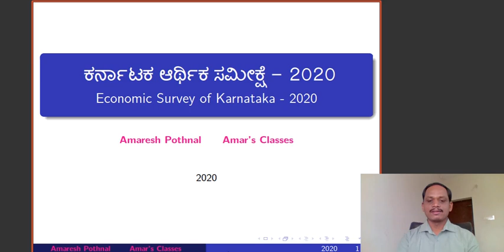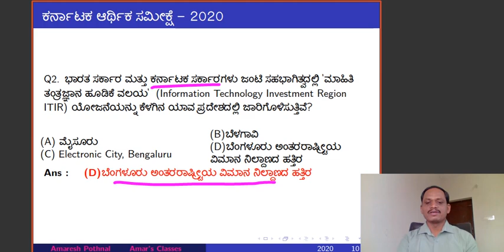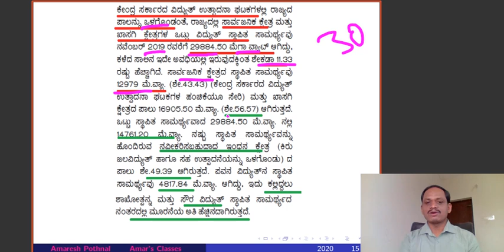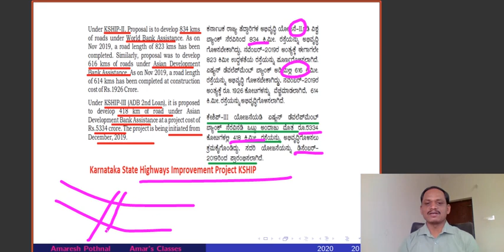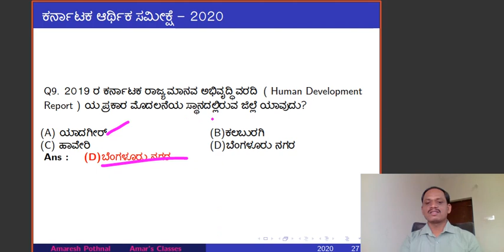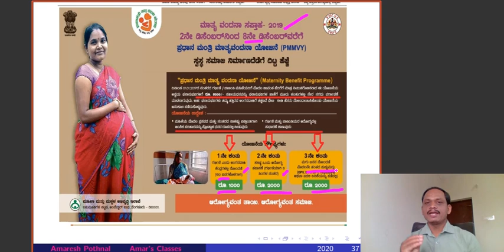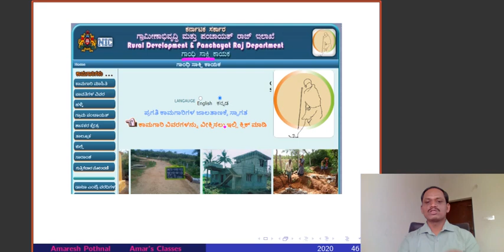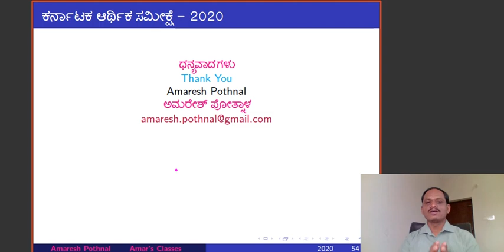Karnataka Economic Survey 2020 Part-2|ಕರ್ನಾಟಕ ಆರ್ಥಿಕ ಸಮೀಕ್ಷೆ - 2020|Economic Survey of Karnataka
Economic Survey of Karnataka is very important document and must read document for any competitive exam aspirant. Economic Survey of Karnataka 2019-20 is long document having more than 1000 pages.
Economic Survey of Karnataka ( ಕರ್ನಾಟಕ ಆರ್ಥಿಕ ಸಮೀಕ್ಷೆ - 2020) is a detailed and consolidated document or report published every by Government of Karnataka, the Department of Planning, Programme Monitoring and Statistics.
In this edition of the Economic Survey they have included a new chapter called "Sustainable Development Goals"  "ಸುಸ್ಥಿರ ಅಭಿವೃದ್ಧಿ ಗುರಿಗಳು"
🕘Timestamps: Few Important Questions covered in this video
0:45  - Introduction to Economic Survey of Karnataka 2019-20
2:00 - Types of Irrigation Systems in Karnataka - Tube Wells, Canal System, Dug Wells, Tanks and Later Sprinkler and Drip Irrigation Systems. ಕೊಳವೆ ಅಥವಾ ಕೊರೆದ ಬಾವಿಗಳು, ಕಾಲುವೆ ನೀರಾವರಿ, ತೋಡಿದ ಬಾವಿಗಳು ಕೆರೆಗಳು.
5:29 - Information Technology Investment Region ITIR in Karnataka Near Kempegouda International Airport, Devanahalli.
7:38 - Chief Minister's Ratna Award 2019-20 to Karnataka State Minerals Corporation Limited (KSMCL), Karnataka Soaps and Detergents Limited (KSDL), Mangalore Electricity Supply Company Limited (MESCOM), Karnataka Silk Industries Corporation (KSIC) and Karnataka State Women Development Corporation (KSWDC)
9:47 - Total Power generating capacity of Karnataka State including both Public and Private Sector. ಕರ್ನಾಟಕ ರಾಜ್ಯದ ಸರ್ಕಾರಿ ಮತ್ತು ಖಾಸಗಿ ಸೌಮ್ಯದ ಒಟ್ಟು ವಿದ್ಯುತ್ ಸ್ಥಾಪಿತ ಸಾಮರ್ಥ್ಯ
13:23 - Pavagada Solar Park in Tumukur - Total Power Generating Capacity 2050 MW.
15:19 - Karnataka State Highways Improvement Program KSHIP III  and Asian Development Bank ADB
17:16 - Railway Coach Factory Kolar is scrapped and now Rail Repair Workshop is started in Kolar.
19:26 - Number of Regional  Rural Banks (RRBs)  in Karnataka ಕರ್ನಾಟಕದಲ್ಲಿರುವ ಒಟ್ಟು ಪ್ರಾದೇಶಿಕ ಗ್ರಾಮೀಣ ಬ್ಯಾಂಕ್ ಗಳ ಸಂಖ್ಯೆ
    1. Karnataka Vikas Grameena Bank KVGB
    2. Karnataka Grameena Bank KGB
22:36 - Karnataka State Human Development Report HDR 2019
24:05 - Karnataka State Transgenders Policy 2017 and Maitri Yojane in Karnataka
25:05 - Santvana Kendra in Karnataka.
25:45 - Integrated Child Development Scheme ICDS in Karnataka for Children Total Development. Under this ICDS program there are total 6 services are given.
26:58 - Matru Vandana Yojane, Pradhana Mantri Matru Vandana Yojane PMMVY in Karnataka. It is Maternity Benefit Programme
29:12 - Matrushree Yojane in Karnataka
30:27 - Chaitanya Subsidy Cum Soft Loan by D Devaraj Arasu Backward Classes Corporation
31:18 - Baille Printing Press in Mysore  ಬ್ರೈಲ್ ಮುದ್ರಣಾಲಯ This is only one Braille Printing press in Karnataka.
32:22 - Gandhi Sakshi Kayaka software by Rural Development and Panchayat Raj Department in Karnataka
34:25 - Different Organizations under Department of Skill Development, Entrepreneurship and livelihood.
36:12 - Sustainable Development Goals in Economic Survey of Karnataka.
All seventeen 17 Sustainable Development Goals. These goals are defined by UNDP United Nations Development Program.
39:39 - Conclusion